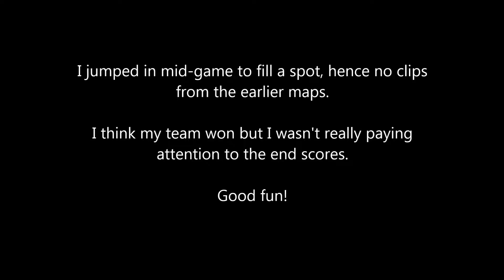L4D2 vs compilation nov 19 2016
Acted as a replacement for another who had to leave, so not clips from all maps. Was a good fun match though.